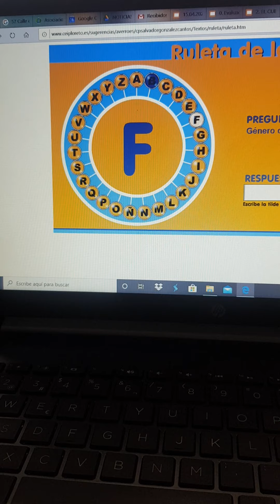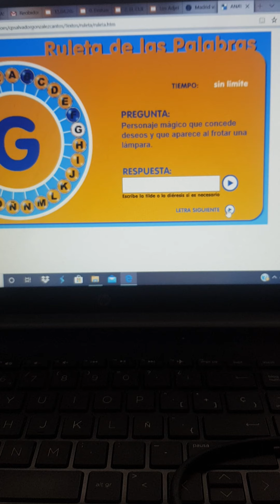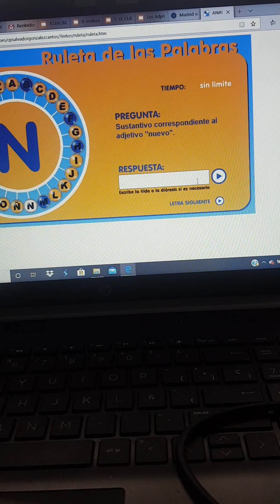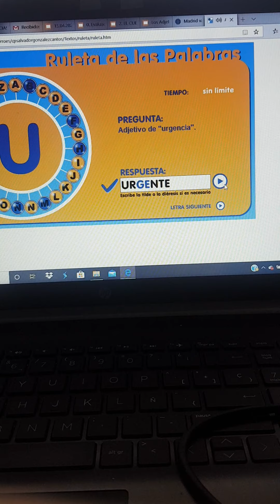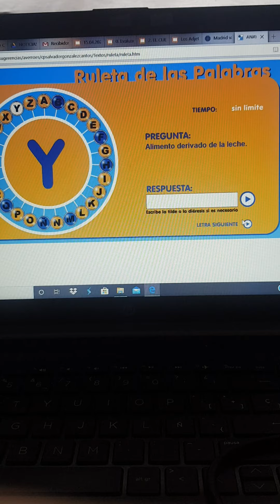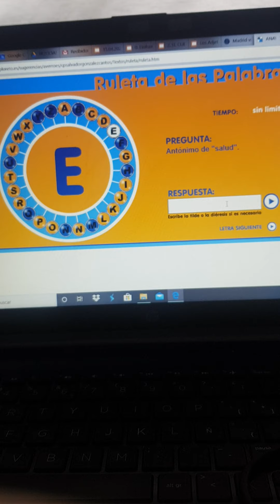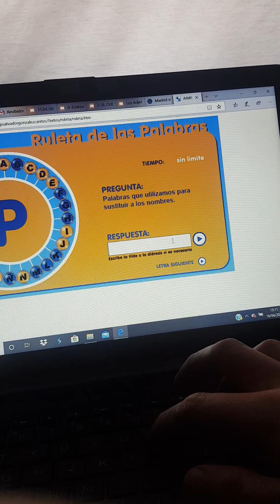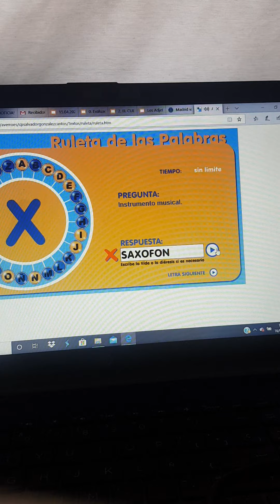JUGANDO A PASAPALABRA.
HACIENDO UN ROSCO DE PASAPALABRA.